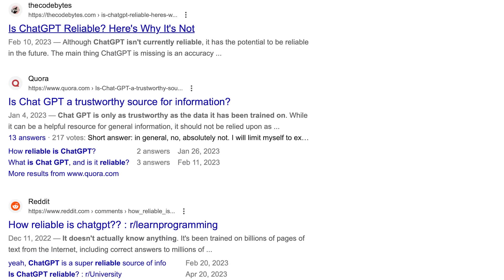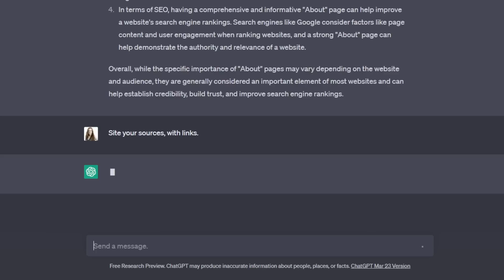This ONE trick makes Chat GPT way more useful.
Use this one hack to make ChatGPT more useful! ChatGPT can really speed up so many tasks for you but is it always accurate? Keep watching to learn my ChatGPT trick!

0:00 the problem with ChatGPT
0:45 how to get better answers with ChatGPT

// LINKS

// FILMING EQUIPMENT

Main light
Other lights
RBG light strip